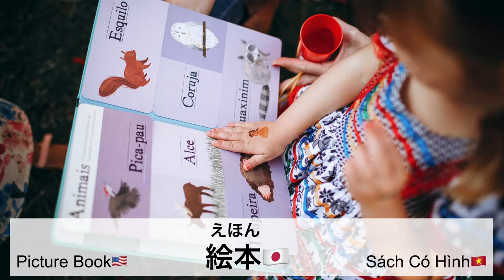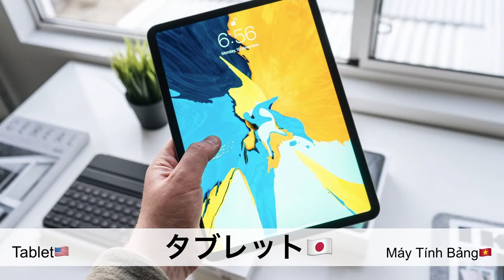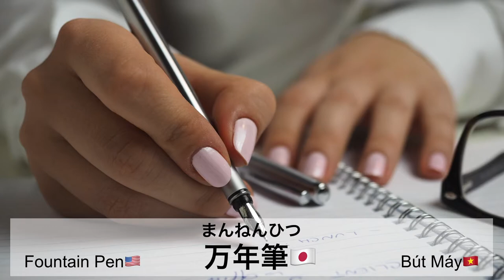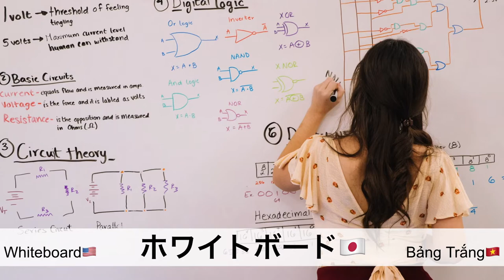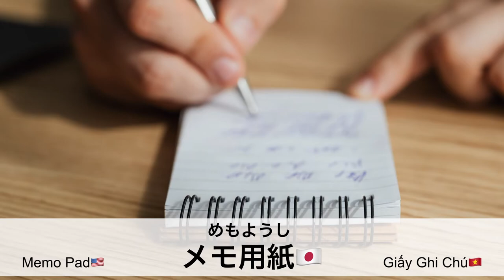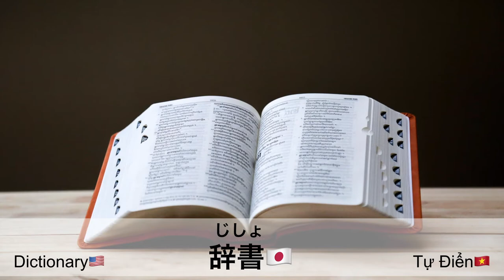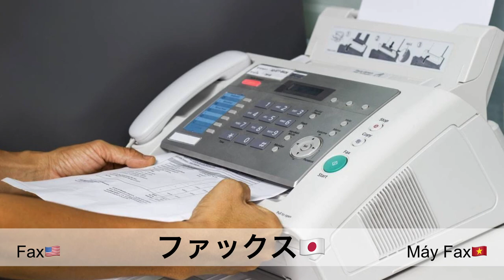画像で簡単マスター【書斎と作業スペースに置いてある物】日本語マスターちゃんねる Learning Japanese [Things in Study Room and Working Space]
今日は書斎と作業スペースに置いてある物を一緒に練習して行きましょう。
Let's learn Study Room and Working Space Vocabulary with Pictures in japanese language.
Cùng nhau học từ vựng tiếng nhật về đồ vật trong Phòng Học Và Nơi Làm Việc Nhé.

チャプター
00:00 今日は、書斎と作業スペースに置いてある物を一緒に練習して行きましょう！
00:46 ノート
01:31 マウスパッド
02:14 ヘッドホン
02:59 色鉛筆
03:44 筆箱
04:40 ホワイトボード
05:32 メモ用紙
06:25 プロジェクター
07:15 スキャナー
07:57 名刺入れ

効果的な日本語学習方法：書斎と作業スペースでの学習
日本語を効果的に学ぶためには、書斎や作業スペースをうまく活用することが重要です。この記事では、書斎と作業スペースに置いてある物を使って、効果的な日本語学習方法を解説します。

1. 教材の整理
まずは、教材を整理しましょう。教材を整理することで、学習の効率が上がります。以下のような教材を用意してください。

文法書
単語帳
漢字練習帳
読解教材
リスニング教材
会話練習用の教材
これらの教材を整理し、すぐに手に取れる場所に置いておくことが大切です。

2. 学習スケジュールの作成
次に、学習スケジュールを作成しましょう。学習スケジュールを作成することで、学習の進捗を把握しやすくなります。以下のポイントに注意してスケジュールを作成してください。

目標設定：短期目標と長期目標を設定しましょう。
学習時間：1日にどれくらいの時間を学習に割くか決めましょう。
学習内容：文法、単語、漢字、読解、リスニング、会話のどの分野をどのくらいの割合で学習するか決めましょう。
スケジュールは、カレンダーや手帳に書き込むか、スマートフォンやパソコンのアプリを使って作成しましょう。

3. 環境整備
効果的な学習のためには、環境整備も重要です。以下のポイントに注意して、書斎や作業スペースを整えましょう。

静かな環境：集中して学習できる静かな環境を作りましょう。
快適な椅子と机：長時間座っても疲れない椅子と、十分なスペースがある机を用意しましょう。
照明：目に負担をかけない明るさの照明を設置しましょう。
教材の収納：教材をすぐに取り出せるように、棚や引き出しに整理して収納しましょう。
4. 学習方法
それでは、具体的な学習方法について見ていきましょう。

4.1 文法学習
文法書を使って、日本語の文法を学びましょう。以下の手順で学習を進めてください。

文法書を読んで、新しい文法を理解する。
例文を読んで、文法の使い方を確認する。
練習問題を解いて、理解度を確認する。

日本の書斎について
日本の書斎は、家庭内で勉強や仕事をするための専用スペースです。書斎は、静かで集中できる環境を提供し、効率的な学習や仕事ができるように設計されています。以下では、日本の書斎の特徴や機能について詳しく解説します。

1. 書斎の配置
日本の家庭では、書斎は通常、家の中で静かな場所に設けられます。これは、騒音や家族の動きが少ない場所で集中して勉強や仕事ができるようにするためです。また、自然光がたっぷり入る窓の近くに配置されることが多く、昼間は自然光を利用して快適に過ごせるようになっています。

2. 書斎の家具
書斎には、以下のような家具が置かれることが一般的です。

机：勉強や仕事をするための十分なスペースがある机が置かれます。机の上には、パソコンや文房具、教材などが置かれることが多いです。
椅子：長時間座っても疲れないような快適な椅子が用意されます。椅子は、座面の高さや背もたれの角度が調節できるものが好まれます。
本棚：書籍や教材を収納するための本棚が置かれます。本棚は、整理整頓がしやすいように、多段式や引き出し式のものが選ばれることが多いです。
照明：目に負担をかけない明るさの照明が設置されます。デスクライトや天井照明など、複数の照明を組み合わせて使用することが一般的です。

3. 書斎のデザイン
日本の書斎は、シンプルで機能的なデザインが好まれます。無駄を省いたデザインや、収納スペースを効率的に活用できる家具が選ばれることが多いです。また、書斎の壁には、落ち着いた色調の壁紙や、自然素材の壁材が使われることが多く、リラックスできる空間が作られます。

4. 書斎の活用方法
書斎は、勉強や仕事だけでなく、趣味やリラックスのためにも活用されます。例えば、読書や音楽鑑賞、瞑想など、静かな環境で楽しめる趣味を楽しむために使われることがあります。また、書斎には、家族が集まって会話を楽しむためのスペースが設けられることもあります。

日本に行くとしましょう。その時、あなたは日本語の単語を知らないことに気がつきます。
あるいは、日本語を勉強していて、日本語で最も重要な単語をいくつか知っているかどうか確認したいとします。

このチャンネルで教えている日本語の単語は、あなたが数え切れないほどの状況、問題、感情を乗り越えることができるでしょう。他にも重要な言葉がないと言っているわけではありませんが、もしあなたが何らかの理由で悩んでいるのであれば、この日本語のチャンネルはあなたを本当に、本当に自信に満ち溢れるまで導いてくれると思います。

 基本的な日本語のガイド

発音に関しては、最初のうちは、今、時間と労力をかけるのが一番です。難しいからといって無視してはいけません。難しくなってきたら、時間をかけて話したり聞いたりすることが大切です。

 語彙
ほとんどの場合、日本語の教科書に載っているような語彙がほとんどでしょう（それについてはすぐに動画で取り上げます！）。これらの単語は漢字がない単語かもしれません。世の中にはたくさんの単語があり、一つのリソースですべての単語を教えてくれるわけではありません。

学びたい単語を見つけたら、それを集める必要があります。どうやってやるかは、実際にやることと同じくらい重要ではありません。スプレッドシート、EvernoteやOneNoteのようなツールに入れたり、紙に書き留めたりするよりはこのチャンネルを見た方が早いです。

あなたの日本語を活性化します

日本に住み、働くことを目指す外国人や、日本での生活を学びたい日本語学習者を中心に、日本の文化や言語を紹介します。

近年、国境を越えた旅行やコミュニケーションが盛んになり、さまざまな分野で日本で働く外国人が増えています。

特定技能労働者制度をはじめ、国籍や文化的背景の異なる人々が、同じ地域で暮らし、同じ職場で働く機会も増えていくことでしょう。

このビデオは、外国人が日本での生活や仕事に必要な日本語の基礎的なコミュニケーション能力を身につけるための日本語教育教材です。

また、このビデオは日本語の基礎を学んだ人たちが、より主体的に日本語でコミュニケーションできるようにすることを目的としています。

豊富な動画、イラスト、音声で、日本での生活場面で必要な日本語を見たり聞いたりすることができます。

また、学習者が上達したい、自信を持ちたいトピックを練習できるよう、豊富な知識を提供しています。

様々なトピックやシチュエーションを網羅し、日本での生活で実際に使う可能性の高い、実践的な日本語コミュニケーションスキルを効果的に身につけることができる内容です。

言語コミュニケーションによる相互理解には、課題を遂行する力と、多様な文化に触れることで視野が広がる異文化理解力の2つの力が重要です。

この練習は、コミュニケーション能力や認識力を向上させ、自国の文化に対する理解を深めることにもつながります。国を変えることで、今まで知らなかった文化や言語に目を向けることができます。

日本語を学ぶメリットとは？
新しい文化を学ぶための土台は、そのフレームワークから作られる。
そんなに難しいとは思わないでしょう。（あなたが思うほど難しくはない）
多くの職に就くことができる。
言語感受性を高めることは、役に立つ。
ネットで友達を簡単に作れる

日本語を勉強する動機は何ですか？
空手や尺八、陶芸が好きなど、さまざまな理由で日本語を勉強する人がいます。
最後には、言葉についての見識を深めながら、ロールモデルを探したり、寿司職人を目指したりする人もいるかもしれません。
日本語の学習はその過程の一部なのです。

なぜ日本語が重要なのか？
日本語は日本の伝統的な文化を反映しているだけでなく、日本人の精神を象徴するものでもあります。
日本人が日常的に使っている言葉を、なぜ使うのか、どのように使うのかを理解しないまま生活することは、とても大変なことです。

日本語の勉強を始めるにはどうしたらいいのでしょうか？
ここでは、そのヒントをご紹介します。
カタカナに慣れることが大切です。
漢字を使った日本的な話し方を受け入れましょう。
一貫性のある語彙を構築する。
日本語の発音の基礎の授業。
助詞の基本構造に慣れる。
例文を読みながら日本語の構文を学ぶ。
挨拶や表現の上手な使い方を学ぶ。

日本語を学ぶにはどうしたらいいですか？
英語字幕を見れば、日本の映画やドラマが理解できる。
日本人YouTuberの動画を見てみる。
日本語の話し言葉の基本を学ぶ。
日本の音楽を演奏することができる。
日本語のレッスンを受ける。
日本語の単語カードをいくつか手に入れる。

どうすれば日本語を速く学べるか？
自分にとって意味のあるスマートフォンのアプリを入れる。
日本の番組、映画、アニメ、ドキュメンタリー映画を見始める。
日本人にポッドキャストや音楽、ラジオ局を聴く。
日本語は、あなたが思っているより簡単に学べます。 身近なものから触れましょう。

独学で日本語を学べますか？
日本語を独学で学ぶ方法はたくさんあります。
ひらがな、カタカナ、漢字など、日本語の用語を 読めるようになることは可能です。
NetflixやYouTubeを見ることで、聞き方の理解を深めることができます。

日本語を勉強するメリットは何ですか？
人と話すのが楽になる。
日本は文化的にも娯楽的にも楽しめる国である。
そのために、自分なりにチャレンジしましょう。
その結果、仕事のチャンスも広がり職場での地位も上がります。

なぜ日本語を学ぶことは良い事なのか？
日本語を学ぶと、アニメ、映画、バラエティ番組、ニュースなど、一般的なものから主要なメディアまで理解することができるようになります。
この方法によって、ポップカルチャーやその他の時事問題など、さまざまなことを原語で探求することができ、日本の文化をより深く理解することができるようになるのです。

なぜ日本語は学ぶ価値があるのか？
現地の言葉や文化を簡単に学べば、それだけ旅の価値も高まります。
また、日本には、定期的に日本で過ごすことに関連した数多くの利点があります。
観光ガイドとして、日本語に精通している必要があります。

他のアジア諸国が日本と共有している価値観、特に、倫理観や美意識に関する価値観を知ることができます。
また、アジア文化への知識を深めながら、すでに住んでいる文化への新しい洞察を得ることができます。

日本語は学ぶ価値があるのか？
日本語が流暢に話せるようにならなくても、日常的に使う基本的な日本語の単語やフレーズを学ぶことができれば、素晴らしいことだと思います。
日本人はすばらしいです。なぜなら、いくつかのフレーズは母国語でとても素晴らしいからです。